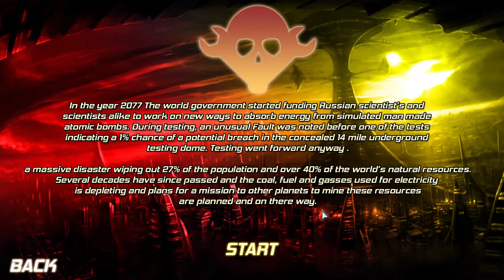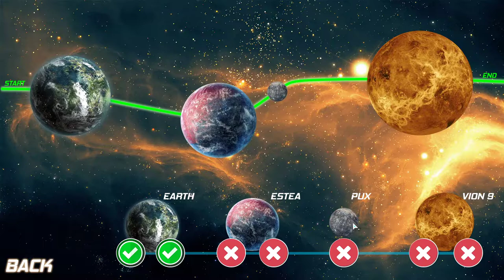Defence War - Gameplay [2019 PC GAME 1080p60fps]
Defence War is a beautiful Tower Defence game which will test your strategic side as you defend off waves of enemies with a wide range of Turrets and weapons across 4 different worlds as you try rebuild Earth after a massive disaster.